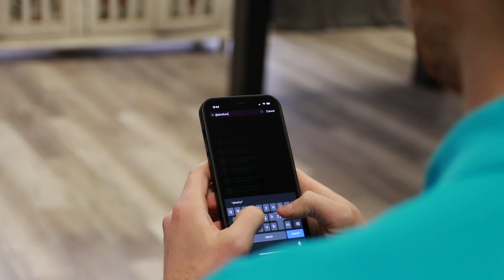Spread the love SEAT giveaway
AHM is bringing BACK our Spread the love SEAT event!

We are giving away a FREE reupholstered loveseat! the only thing that you have to do is follow us on all of our social media platforms, that includes Facebook, instagram, and Youtube all @ AHMFURNITURE! Once you follow us comment a HEART ❣️ on THIS VERY VIDEO! We will be holding a Facebook live event on Valentines (Feb 14) at 2pm to announce the winner!!

 We cannot wait to see who will win!